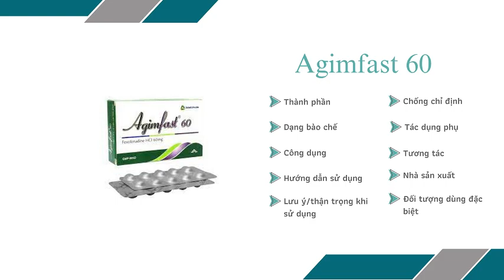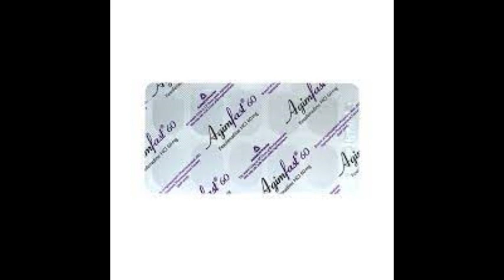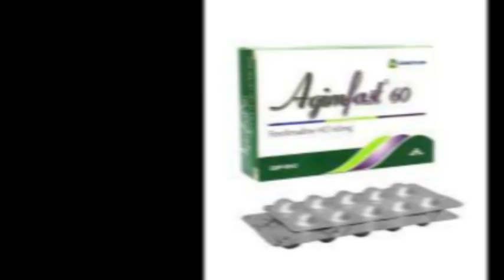Agimfast 60 - Thuốc điều trị triệu chứng viêm mũi dị ứng - Quaythuoctruonganh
Chỉ định
Điều trị triệu chứng viêm mũi dị ứng như: hắt hơi, chảy nước mũi, ngứa mũi, ngứa vòm miệng và họng, mắt ngứa đỏ và chảy nước mắt, mày đay mạn tính vô căn.